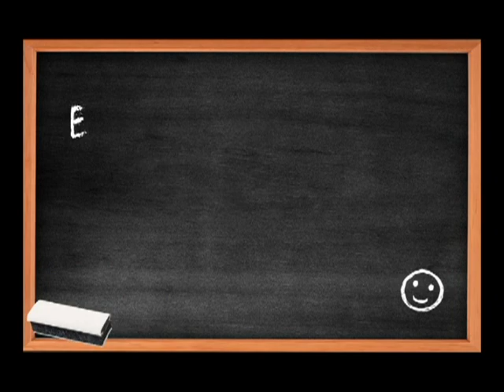MP Arnoldo Brown , St. Catherine South Constituency , Back to School Presentation Part 4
IN THE HOT SEAT: Produced by Ian Bennett is a sober Interview program hosted by Ian talking to Political, Business and Sports Leaders in Jamaica, we attempt to get to better know these people.